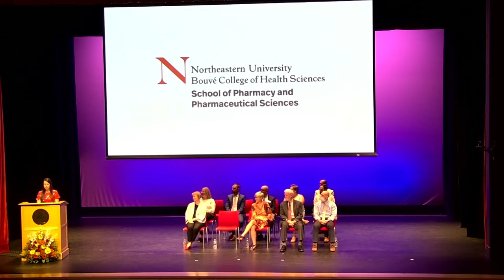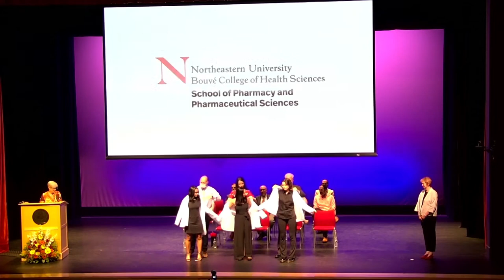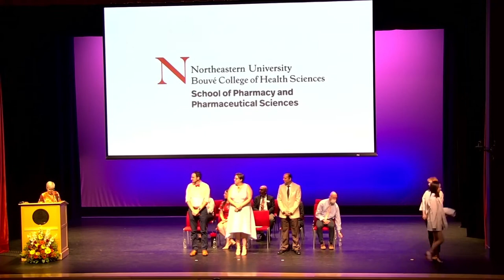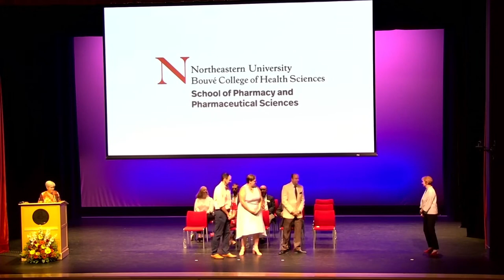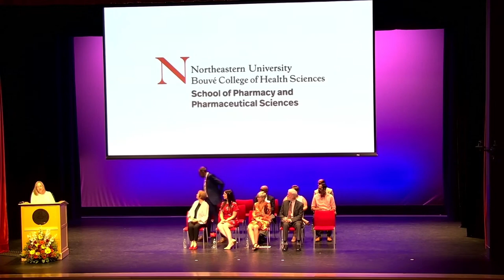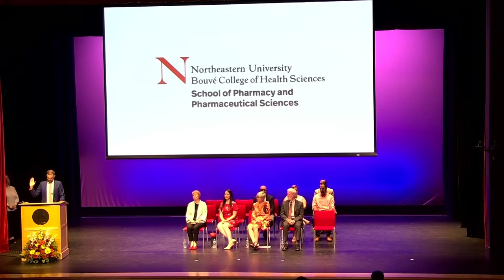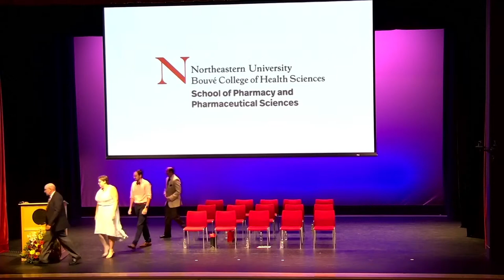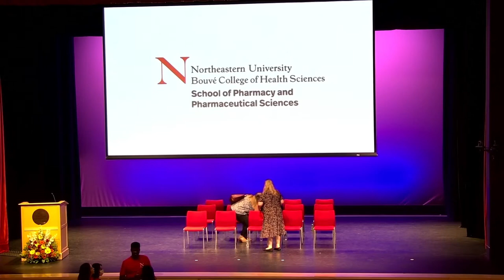Bouvé College School of Pharmacy and Pharmaceutical Sciences White Coat Ceremony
The School of Pharmacy and Pharmaceutical Science congratulates the 67 exceptional students who were accepted into our Pharmacy program at the annual White Coat Ceremony on September 10, 2022.

These students will follow in the footsteps of those before them and make significant contributions to healthcare